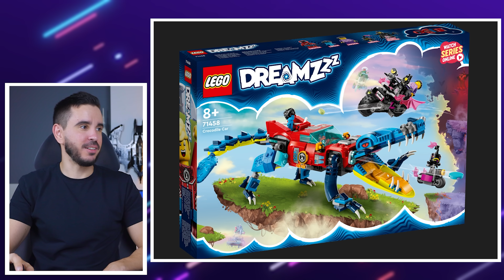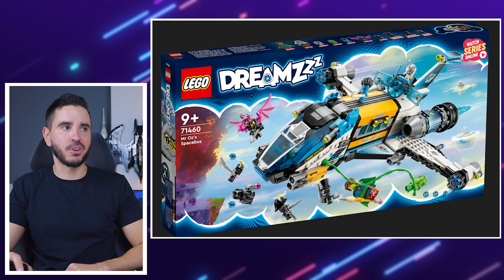Egy teljesen új termékcsalád! || LEGO DREAMZZZ, hivatalos bejelentő!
Érkezik egy teljesen új LEGO termékcsalád, a DREAMZZZ!
Figyelem!